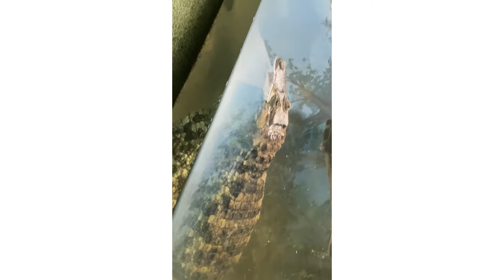Aquário de Sp - didi